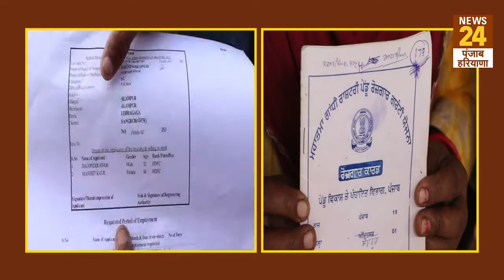मनरेगा मजदूरों का बड़ा आरोप- मजदूरों का पैसा सरपंच के बेटे और बहू के खाते में जाता है